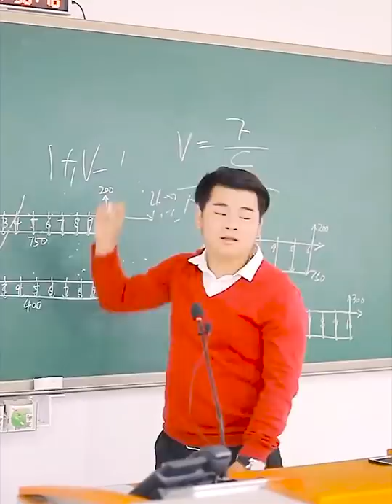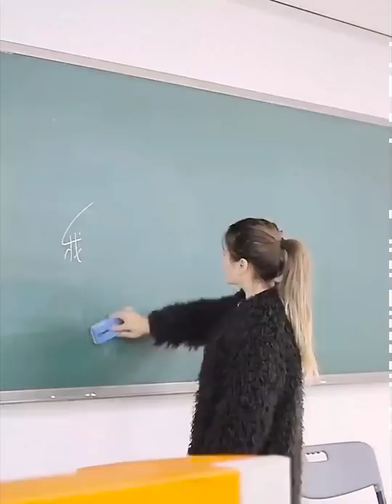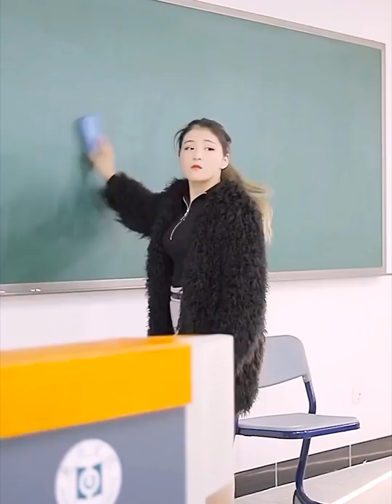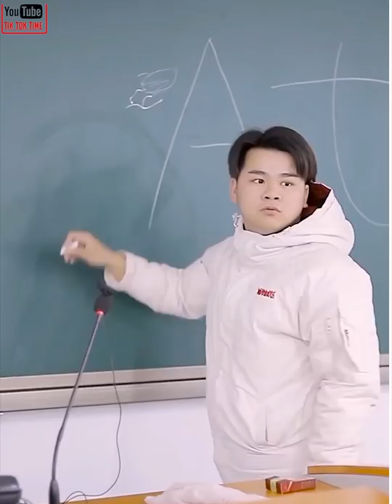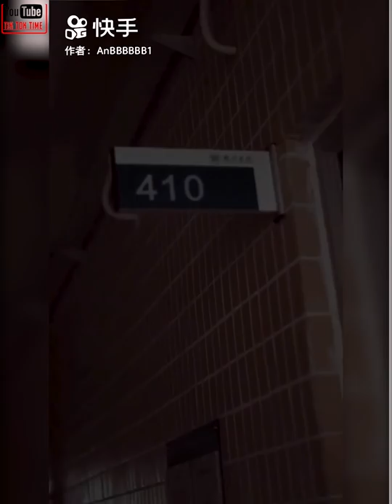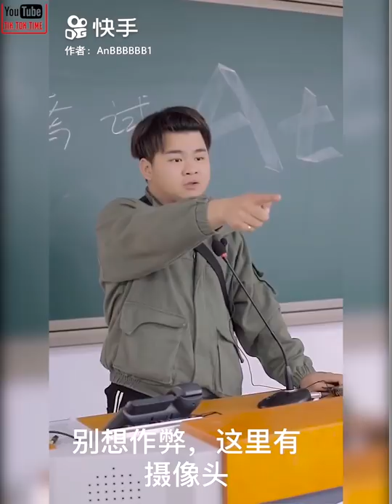High school love story of Nana and Kalac couple Complete collection of love videos Piseth Official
I hope you like this Video and I will upload more videos Funny Entertainment and everything makes you fun 😉

Please leave your feeling in comment on this Video and, Like this Video if you like, Unlike If you don't like 😊